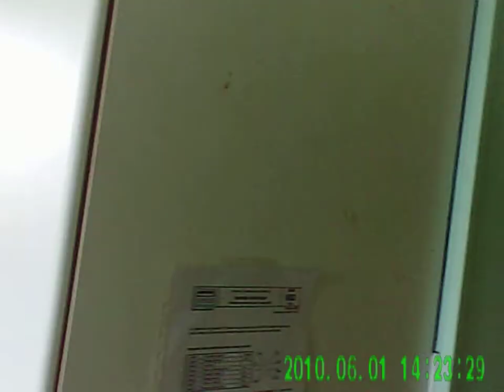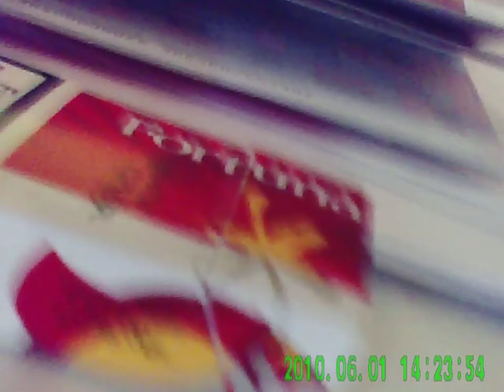essais reseau HOe 01.AVI